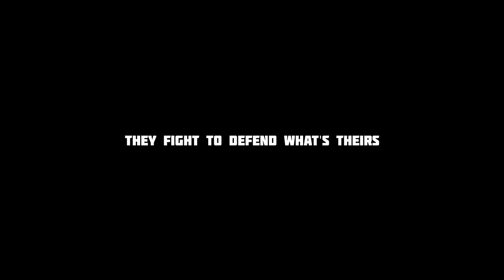PURITY [teaser trailer]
Coming in November 2016

A small group of fighters must defend their homes from an organization destined to destroy it all.